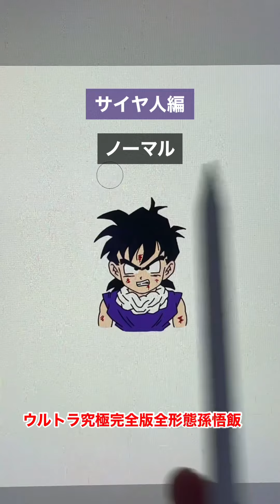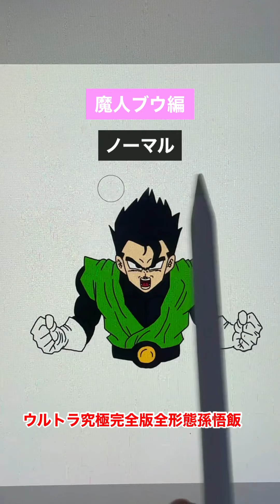ついに完全に完成しました。